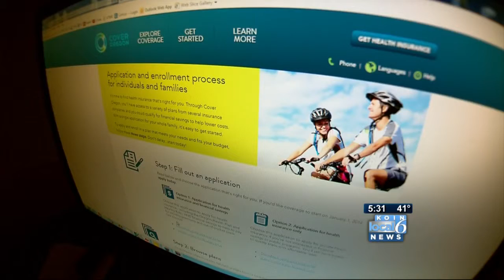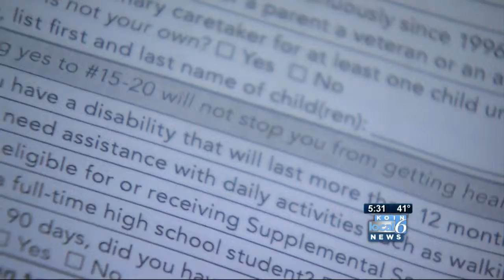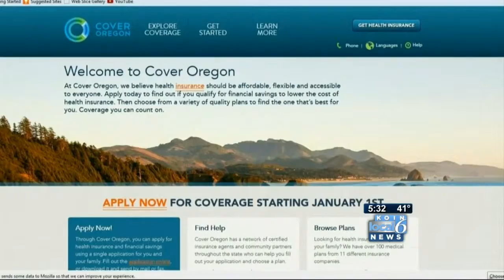Kitzhaber orders Cover Oregon review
Gov. John Kitzhaber is calling for an independent review to learn exactly how the Cover Oregon system fell apart before it was even up and running. KOIN's Tim Becker reporting. (KOIN 6 News/Dale Birkholz)